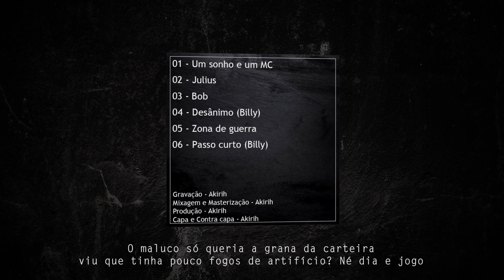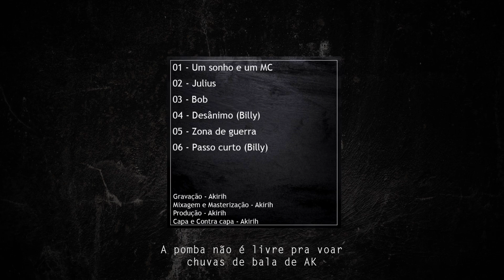05 - Zona de Guerra - Akirih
Faixa: 05 - Zona de Guerra
Álbum: Mel Gibson
Artista: Akirih
Produção: Akirih
Mixagem e Masterização: Akirih
Lyric vídeo: Akirih
Capa e contra capa: Akirih